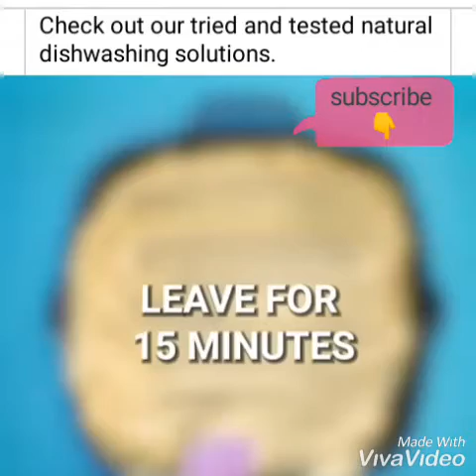hacks ideas for dishwashing that will shock you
check out tried and tested natural dishwashing solutions